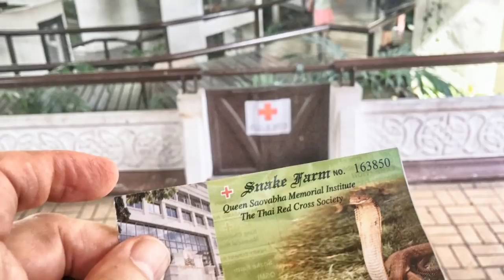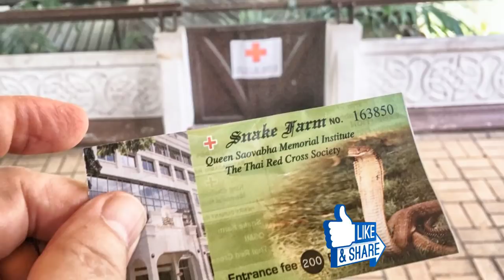When This Photographer Was Bitten By A Deadly Snake, He Risked His Life By Continuing The Shoot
It had been interesting photographing the deadly snakes, and so far he had been well prepared. This snake was so laid back, though, unlike some of the others he had snapped. Suddenly, all that changed. He looked down and saw the venomous serpent, fangs-deep in his thigh.

Mark Laita is a photographer who has been in the industry for more than 20 years. During that time, he has made an impression in the world of advertising. In fact, he has worked with some of the world’s leading advertising agencies.
Laita’s unique photography has appeared in campaigns for Adidas, BMW and even technology giant, Apple. No doubt the experience helped when he started releasing his own books, the first of which arrived in 2010. But in recent years, Laita became known for a different reason altogether.

Laita was working on another book, which he called Serpentine. “My intention was to explore color, shape and movement, using snakes as a subject,” he told Wired on February 22, 2013. “But of course herpetologists will probably enjoy these photographs as well.”

►Image credits:

Image: Mark Laita via Transformation X / Strange Behaviors